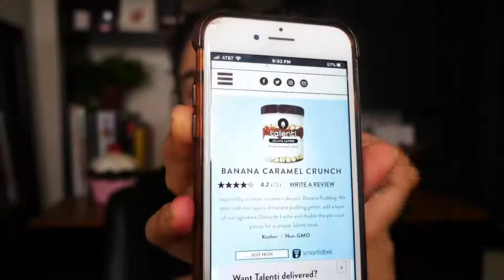Get To Know Me Tag! (New Youtuber )💕😁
Want to get to get to know me?! ❤️ Q&A

Hey my loves! In this video, you get to know me alittle bit more. I really hope you guys enjoy this video and hopefully I shared enough! If you guys have any questions that you want to ask that I missed, Don’t hesitate to ask in the comments below!! 😊

**sorry about the editing! I’m still learning!

Questions I answered in the video: 😃
Where are your parents from?
What kind of music do you like?
What is your favorite show?
Who is your celebrity crush?
Are you single of taken?
Do you like cats or dogs?
What school did you go to?
What do you like about your career?
What’s your favorite snack?
What’s your favorite topping on ice cream?
What did you learn about YouTube?
What advice can you give to new Youtubers?